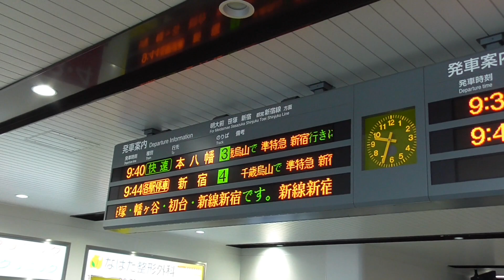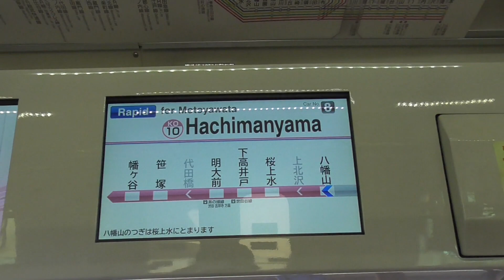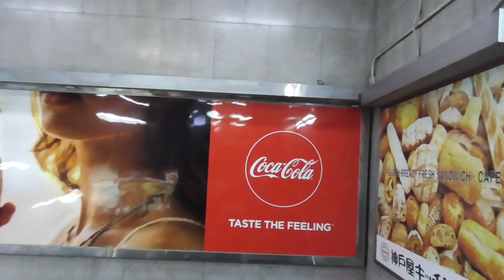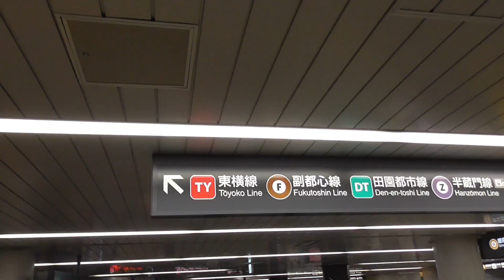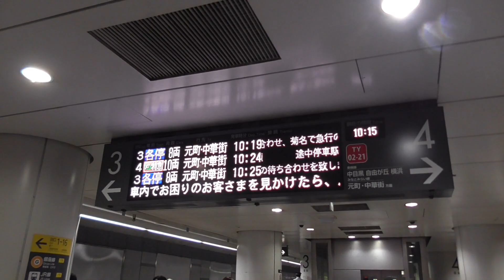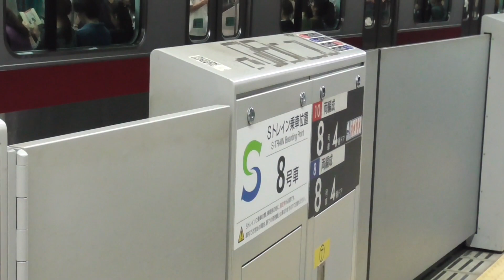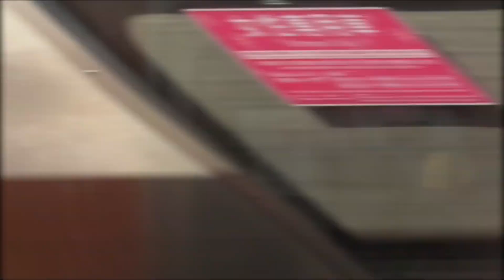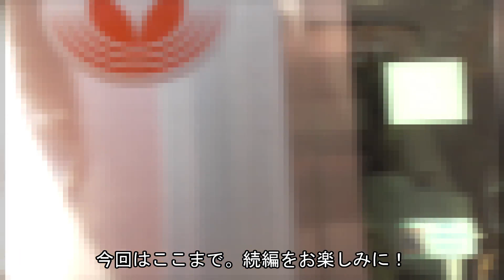【鉄道旅実況】東急全線を1日で完乗する旅〈第1弾 渋谷到達、東急東横線前編〉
第2弾、第3弾以降もよろしくお願いします！
東急電鉄を全線完乗し、日本全国鉄道完乗に向け粛々と実施しておりますが(広島、山口が全線完乗済み)、今回より動画としてupしようと思います。なので試運転も兼ねますw
そして当チャンネル総再生回数100,000回突破記念作品です！
東急電鉄全路線を完乗する旅第1弾は渋谷に到着し、長い通路を経て東横線に乗車するところまでです。

以下の動画もよろしくお願いします！
横須賀線回復運転！とにかく速い！武蔵小杉→西大井4分！新幹線に抜かされるが速い！E217系『エアポート成田』

【超レア】〈化け準代走！メトロ車が新宿へ！〉東京メトロ16000系　小田急線化け準代走　喜多見→新宿

小田急沿線民が京急の快特に川崎から横浜まで乗ったら大変な目にあった（速すぎ）

東急8500系前面展望　荒れ狂うATC！詰まる電車！常用最大使用！　東急田園都市線朝ラッシュ後10時頃の電車渋滞　溝の口→あざみ野

※この動画は、1080/60p撮影です。